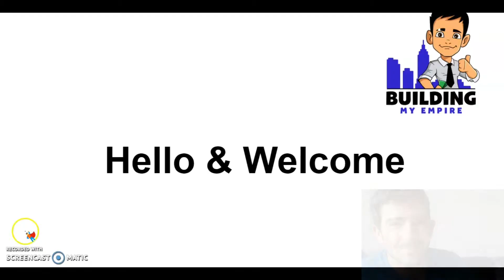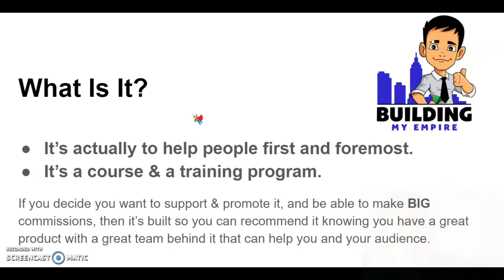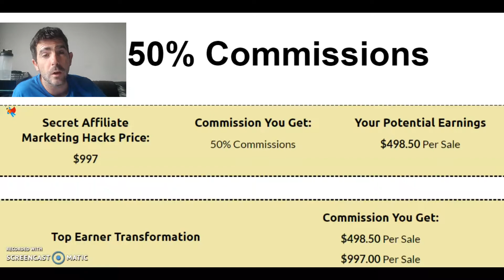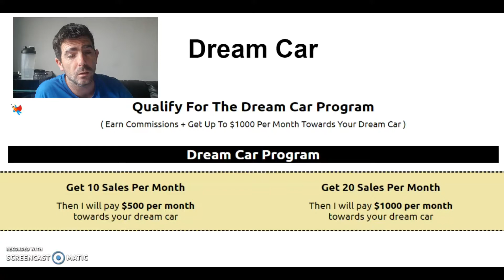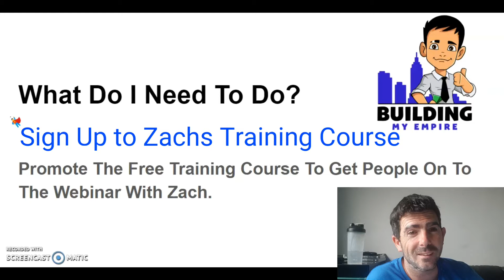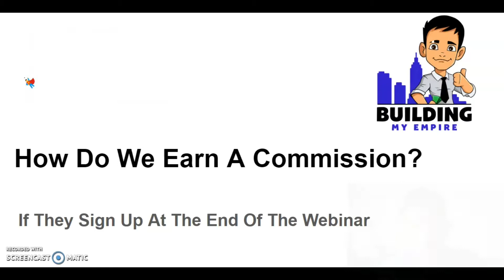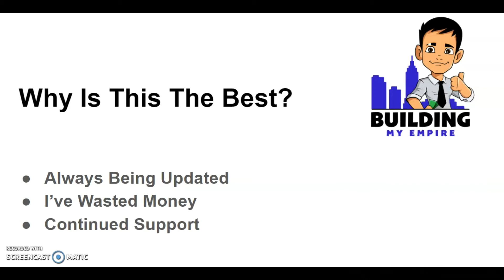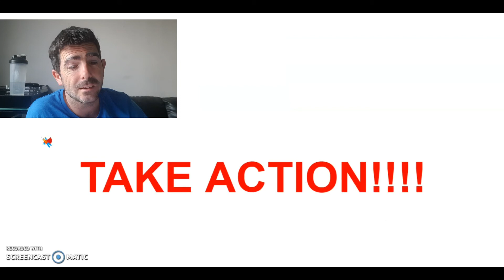BEST Affiliate Marketing Programs For Beginners (2020 )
This is one of the Best Affiliate Marketing Programs, not just because of the high commission but because the affiliate marketing training you get is packed with value and the support is top quality.

In fact, I stand by what I said in the video, this is the best affiliate marketing program out there and not just for beginners, but for advanced affiliates too. With this training course and the high commissions, you will soon be earning very good amounts of money. Scale your business to new heights.

➡️ ➡️ STOP! Only Serious, Bigtime Players & Earners ⬅️⬅️